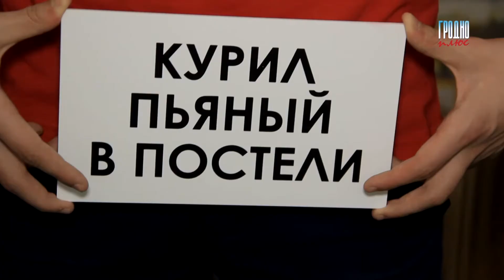Не прожигай свою жизнь